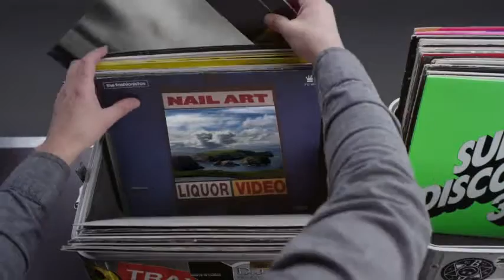Hashtag My Ass - Krisclarkin Record Box